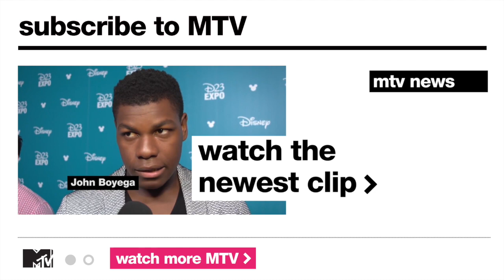Domhnall Gleeson Either Has a Cool ‘Star Wars’ Action Figure or a Mean Friend | MTV News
Domhnall Gleeson (‘Brooklyn’) is at the Toronto International Film Festival and tells MTV News about his ‘The Force Awakens’ action figure and whether or not his character ever smiles.